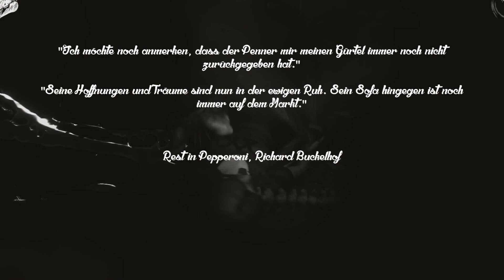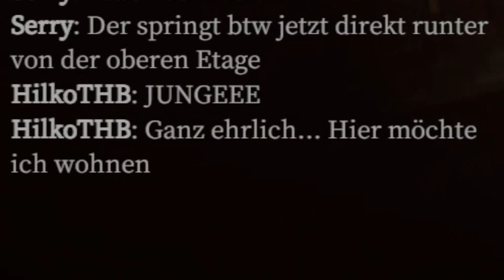★ Das Uschi Orakel - DEVOUR | The Slaughterhouse Update ★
Das Video hätte eigentlich seit ein paar Monate rauskommen sollen, aber besser später als nie! Viel Spass mit dem "Slaughterhouse" Update!

★ Social Media ★

★ Uschi Orakel Member ★

★ Credits / References ★

Used Soundtracks:

- Luigi's Mansion OST - Game Boy Horror
- Mario & Luigi Superstar Saga OST - Let's Go DX
- Sonic Mania OST - Studiopolis Zone Act 1
- Rayman Arena OST - Henchman 800s Theme (Factory)
- Mario Kart 8 Deluxe OST - Grand Prix Recap

Composer: Motoi Sakuraba
Remix by: ECE-SMZ